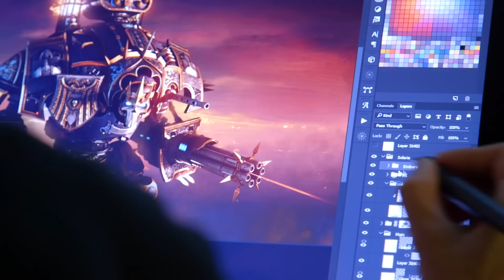GameSpot Presents: The Making of Dawn of War 3 - Teaser Trailer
Take a look at a teaser for GameSpot's latest documentary behind the making of Dawn of War 3, ahead of the video's release on April 26th.